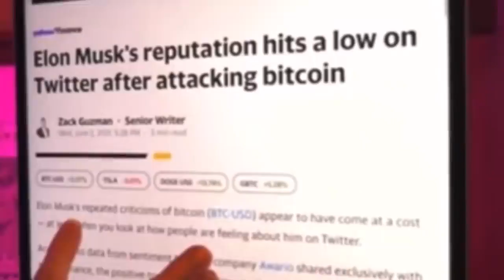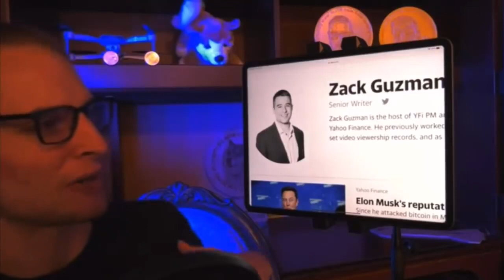Elon Musk Dogecoin OVER Bitcoin MEDIA LYING! Final Stand Show